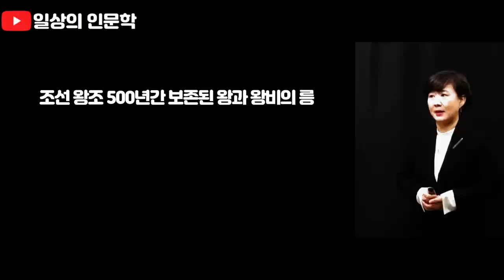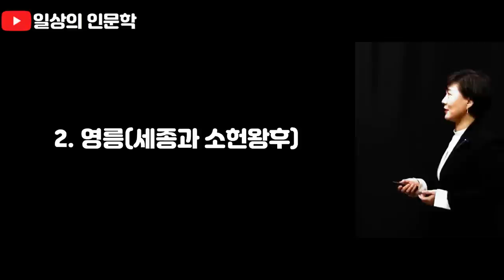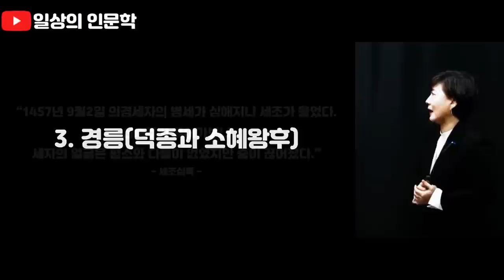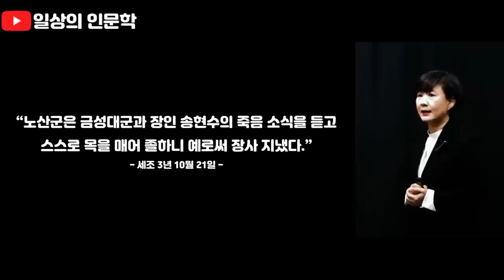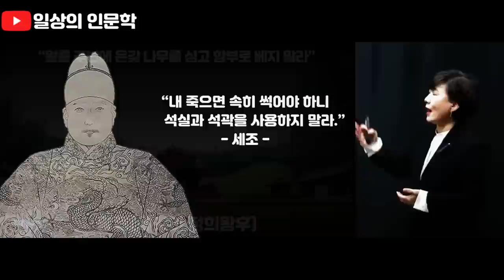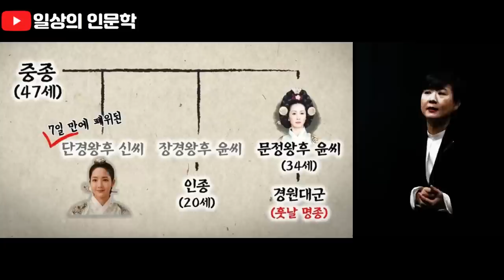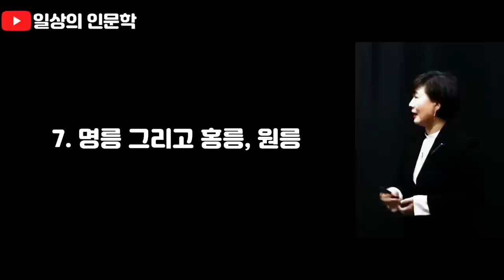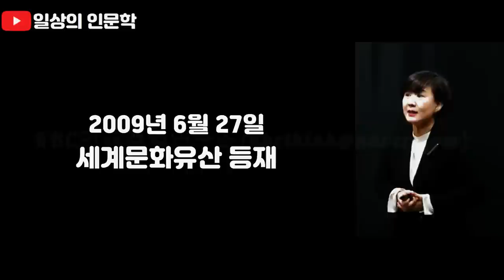유네스코 세계문화유산 조선왕릉에 얽힌 역사와 비하인드 스토리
유네스코 세계문화유산 조선왕릉에 얽힌 역사와 비하인드 스토리 편입니다. 조선왕조 500년간 보존된 왕과 왕비의 릉은 북한에 있는 2기를 포함 총 42기입니다. 이는 세계적으로 유례를 찾기 힘든 우리의 문화유산이자 유네스코 세계문화유산입니다. 이번 강연에서 소개할 조선 왕릉은 이 중 9기입니다.

1. 건원릉(태조)
2. 영릉(세종과 소헌왕후)
3. 경릉(덕종과 소혜왕후)
4. 장릉(단종)
5. 광릉(세조와 정희왕후)
6. 정릉(중종)
7. 명릉(숙종과 인현왕후, 인원왕후)
8. 홍릉(정성왕후)
9. 원릉(영조와 정순왕후)

각각의 릉에 어떤 역사적 사건과 비하인드 스토리가 숨어 있는지 즐겁게 시청하시고, 시간 되시면 조선왕릉 한 번 보러 다녀오세요^^

_ 일상의 인문학( @kbcthink  )

[Chapters]
00:00 하이라이트
00:52 조선왕릉이 간직한 역사
02:11 1. 건원릉(태조 이성계)
04:29 2. 영릉(세종과 소헌왕후)
08:21 3. 경릉(덕종과 소혜왕후)
12:18 4. 장릉(단종)
15:09 5. 광릉(세조와 정희왕후)
16:39 6. 정릉(중종)
21:38 7. 명릉(숙종과 인현왕후, 인원왕후), 홍릉(정성왕후), 원릉(영조와 정순왕후)